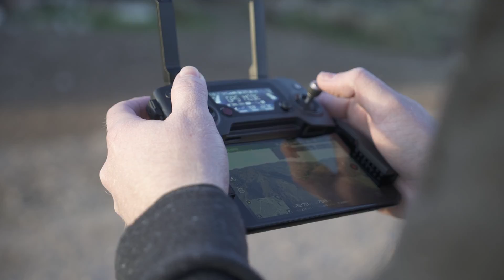WPPI 2017 Highlight Film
For the last 4 years, Joe Switzer + crew have given WPPI attendees a fabulous 4-day intensive filmmaking class. This year was no different, and they put together another exciting highlights film from WPPI2017